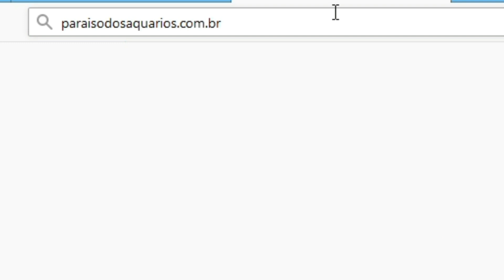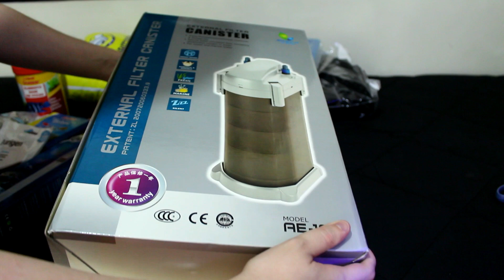OLHA o que CHEGOU para o AQUÁRIO JUMBO!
Chegaram coisas INCRÍVEIS para nosso aquário JUMBO! O que será que é?! São as coisas que vamos usar no dia 21/05/2018!!

A chance de vocês verem em PRIMEIRA mão alguma das coisas que vamos usar na montagem do aquário de JUMBOS!!

Cupom: AMANTES10

Veja mais um vídeo da série Dia a Dia de um Aquarista, vídeos em formato de vlog onde demonstro coisas que estão acontecendo em minha vida relacionadas ao aquarismo de forma descontraída e espontânea.